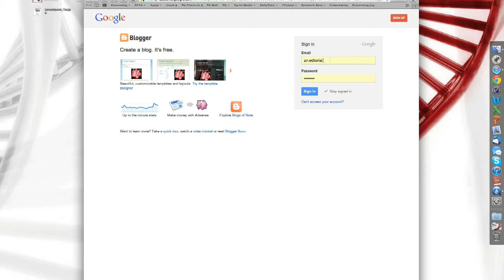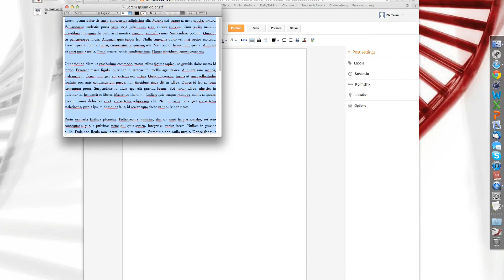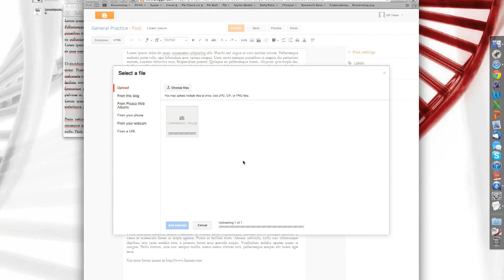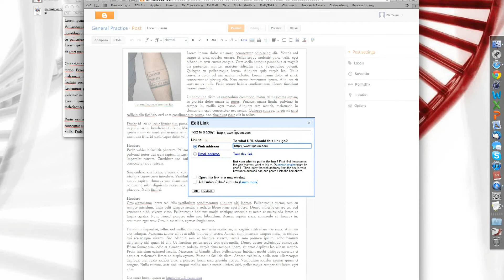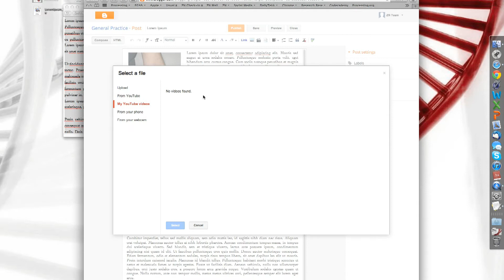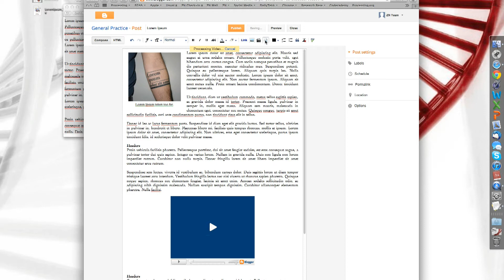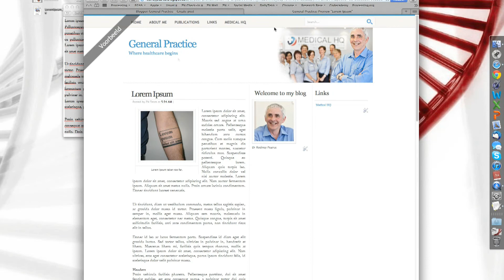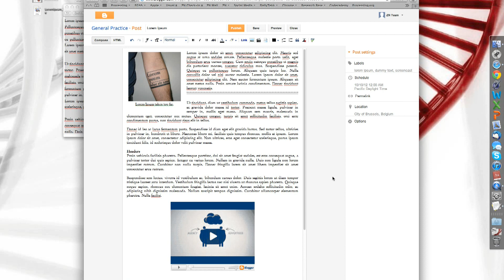How to format your blog article and publish it in Blogger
This tutorial walks you through the login process, shows you how to create your blog article in Blogger and publish it.  It also shows you how to format your blog correctly, add tags, add images, add video and create a page break.